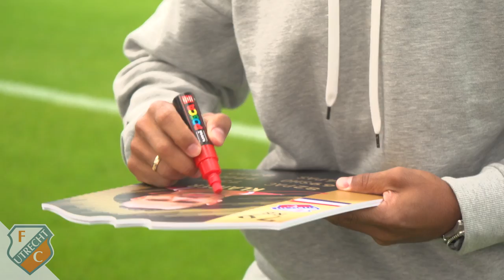INTERVIEW | Sean Klaiber krijgt zijn FIFA INFORM-kaart!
In bloedvorm, dat was rechtsback Sean Klaiber in de wedstrijd tegen PEC Zwolle. Dat viel niet alleen de mensen in het stadion op, Klaiber kwam terecht in het FIFA 18 'Team of the Week'.

Wil jij kans maken op een gesigneerde INFORM-kaart? Ga dan snel naar en wie weet ben jij de gelukkige!